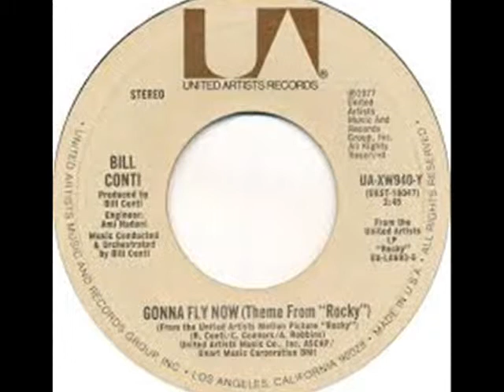JOHN DOTE' DRUMMER THEME FROM ROCKY THE MOTION PICTURE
JOHN DOTE' DRUMMER THEME FROM ROCKY WHOM ALSO DISPLAYED HIS DRUMMING ABILITY FOR THE MONUMENTAL THEMES AS WELL AS "HAWAII FIVE-0", "CHARLIES ANGELS", "ROCKFORD FILES", "BARNABY JONES" AND "DYNASTY".

"Gonna Fly Now", also known as "Theme from Rocky", is the theme song from the movie Rocky, composed by Bill Conti with lyrics by Carol Connors and Ayn Robbins, and performed by DeEtta Little and Nelson Pigford, with guitar by Ben Benay and the drumkit by the "theme man" John Dote'.  Released in 1976 with the movie Rocky, the song became part of American popular culture after main character Rocky Balboa completed his daily training regimen while the song played. The song finishes as Rocky completes his famous run up the "Rocky Steps" of the Philadelphia Museum of Art and raises his arms in a victory pose. The song is also often played at sporting events, especially at sporting events in the city of Philadelphia or featuring sports teams from there.